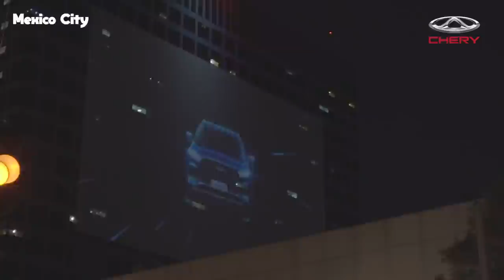👀 FIVE World Cup stars who are expected to get TOP move in 2023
Do you want to win a special surprise from Chery? 👀

and send the code “Fabrizio&Chery” in a direct message to participate and win.